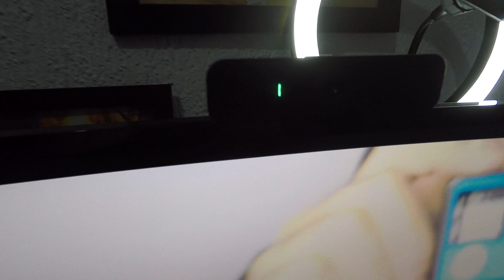WEBCAM logitech C925e - É BOA !?